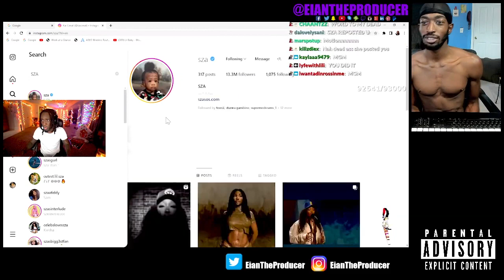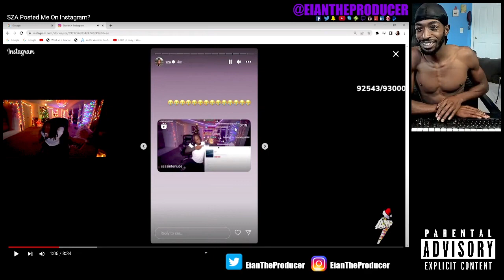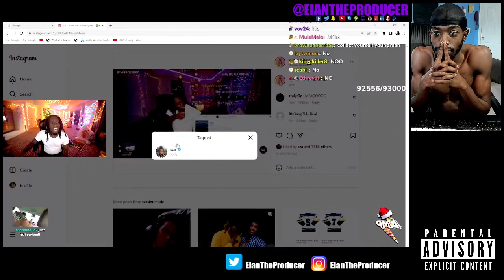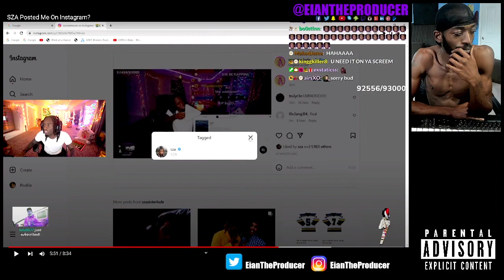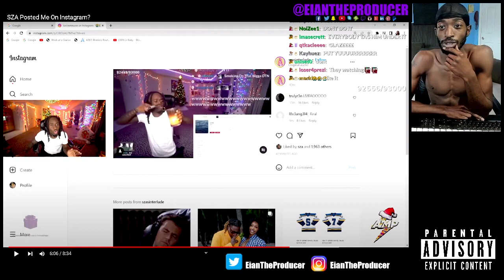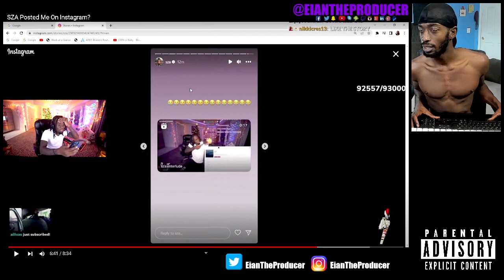reacting to Kai Cenat Live! Reaction! EianTheProducer Tv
reacting to Kai Cenat Live! SZA Posted Me On Instagram Reaction!